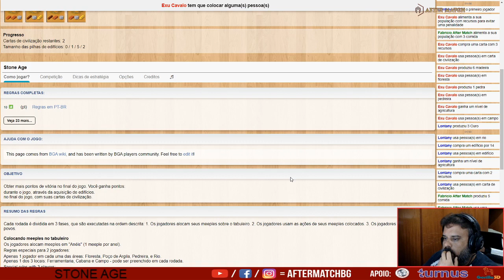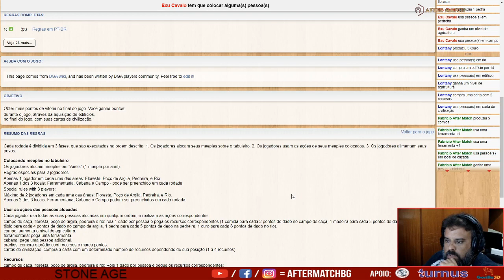Joga com os Cubras #03 - Stone Age - After Match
E lá vamos nós tomar mais uma surra do Camilo nesse jogo de fazer amorzinho! =D confere ae!